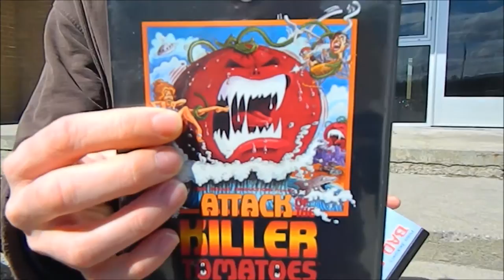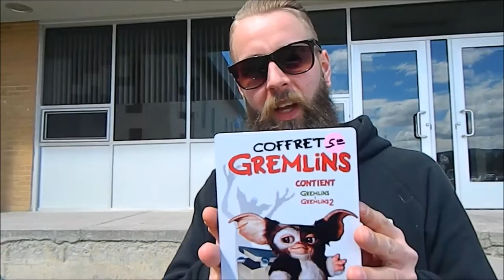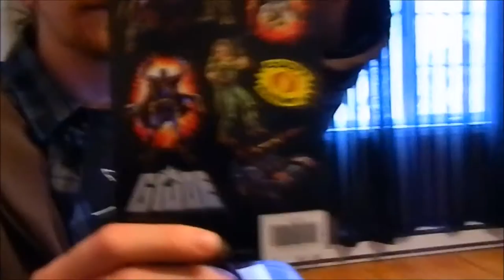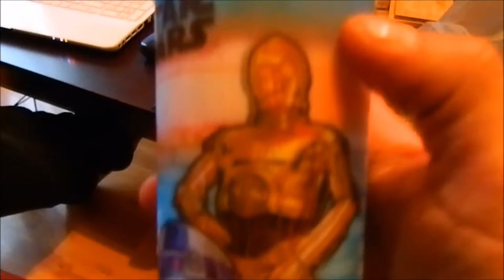Movie Hunting :Meet the Feebles, Bad Taste et un perroquet !!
John et Gab déniche des petit trésors à la vente de garage du Triolet. Quelques hidden gems - Attack of the killer tomatoes - Meet the feebles - Bad taste! Et on fait la rencontre d'un perroquet.

Chanson d'intro: Oath Div.666
Chanson : zebrahead  - mindtrip